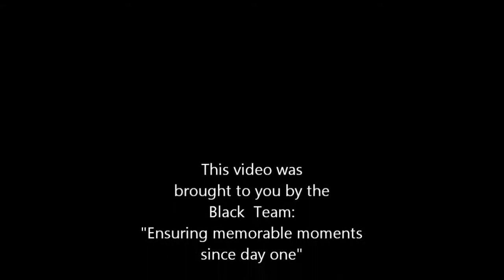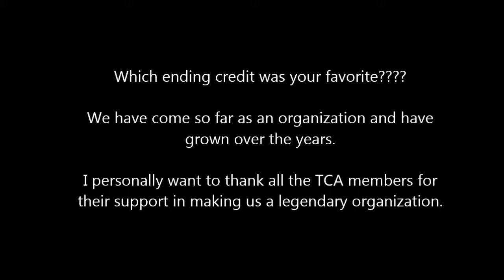TCA VAULT: Ending Credits Through Time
The Black Team shows the past video ending credits and explains why they were designed in the way they were.